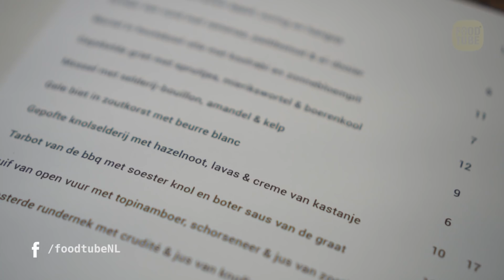Restaurant Entrepot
Van de talloze biljarttafels die er ooit stonden is er nog één over. Restaurant Entrepot opent in een ex-biljartcentrum in Amsterdam.